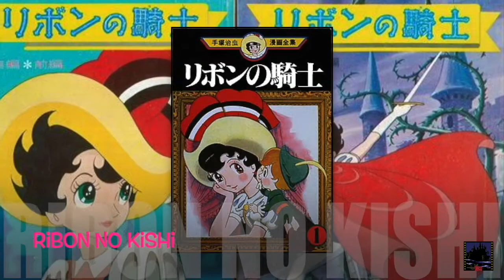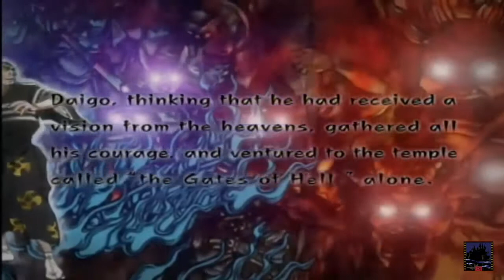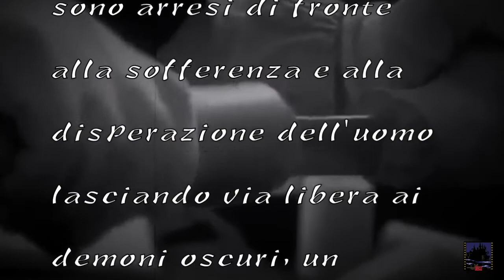Blood will Tell: Osamu Tezuka's Dororo [Cripta di Aku]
Siete pronti a recuperare i pezzi del vostro corpo?